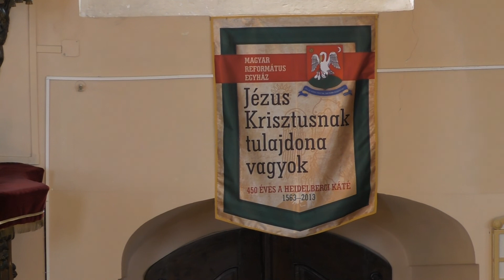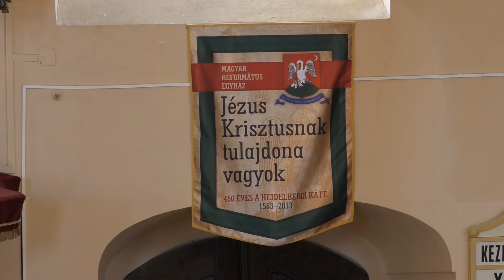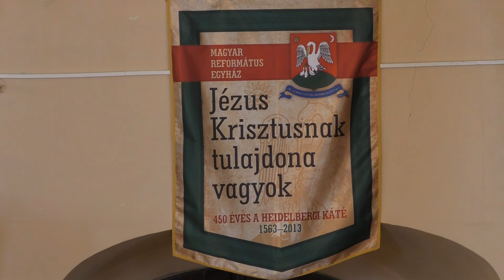2022. 04. 17. húsvéti istentisztelet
Húsvéti  istentisztelet  2022. április 17-én
Igehirdető:  ft. Fazekas László emeritus püspök
Lekció:  Mt  28,1-10.
Textus:  Márk  16,2-4.
Énekek:   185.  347/1,2.,  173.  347/3.,  436/1-3.